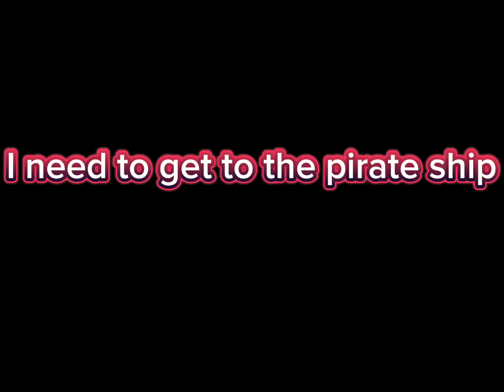Gorilla tag but I can touch the color…